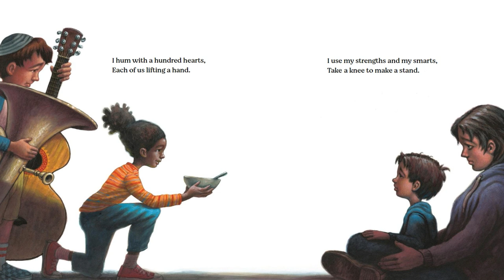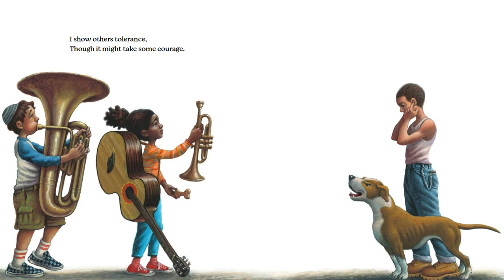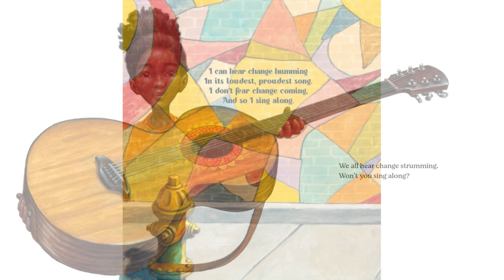Story: Change Sings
Words by Amanda Gorman
Illustrations by Loren Long
Piano by Allison Halerz
Score — "Billie's Song, from Portraits in Jazz" by Valerie Capers
Read by theresa rohlck